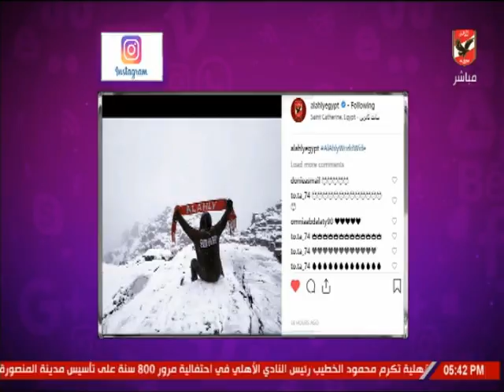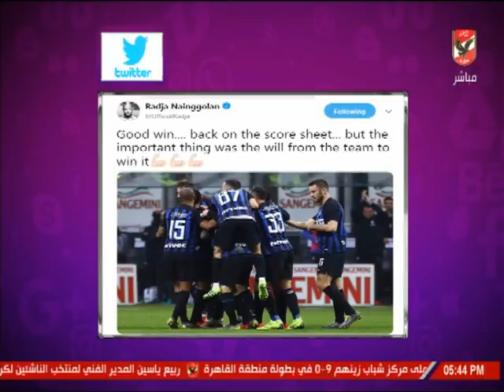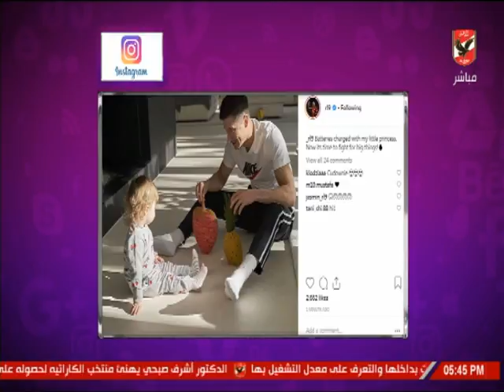شيما صابر تستعرض أخبار المحترفين في السوشيال ميديا